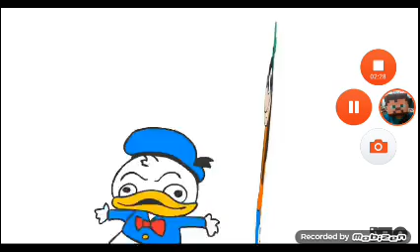Show do Mickey , pirulas do Tank💪💪💪💪 (dublado por Mateus MHL Lima )